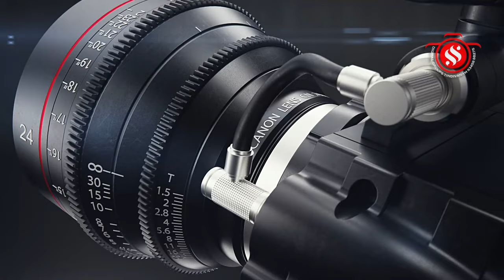பேராவூர் ஸ்ரீ மாகாளி அம்மனுக்கு 34 ஆம் ஆண்டு ஆடி அக்னி உற்சவ பெருவிழா - ஊஞ்சல் உற்சவம்